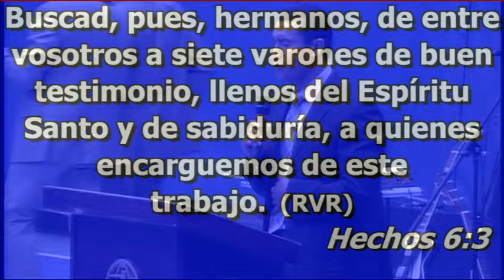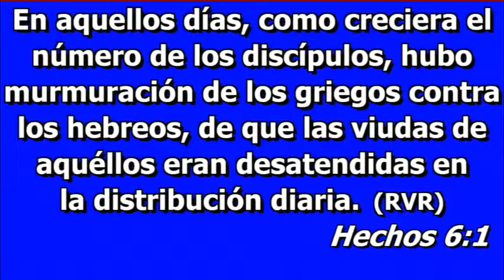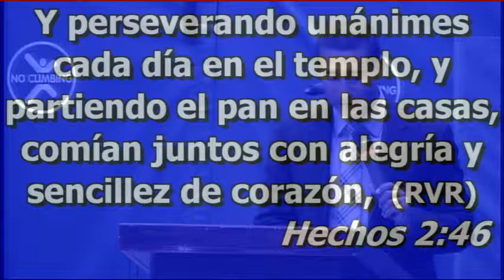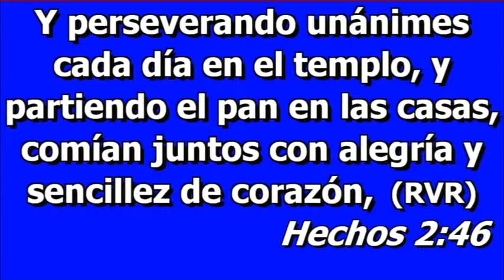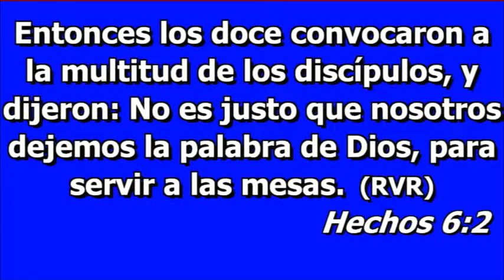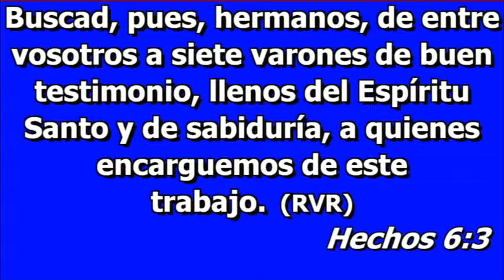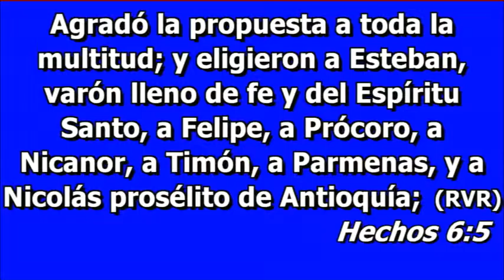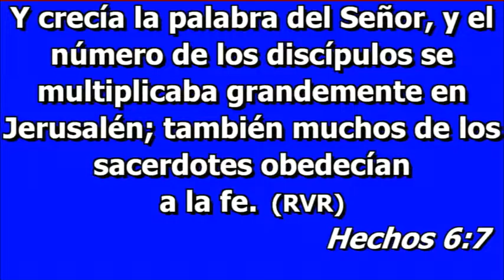Conflictos y Resolución en la Iglesia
Pastor Harry Marroquin, ilustraciones del Libro de los Hechos capitulo 6 el 11/08/15